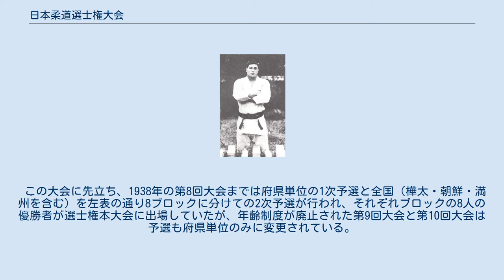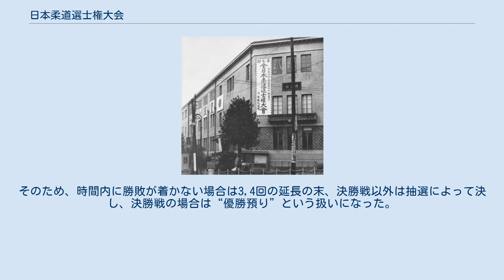日本柔道選士権大会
史上唯一、選士権（専門の部）を3度獲得した木村政彦 日本柔道選士権大会（にほんじゅうどうせんしけんたいかい）は、かつて日本で開催されていた柔道の大会。
講道館主催、朝日新聞社後援。
 1937年開催の第7回大会 全日本柔道選士権大会として第1回大会が1930年に東京で開催されて以降、昭和天覧試合との兼ね合いで開催が見送られた1933年と1940年を除きほぼ毎年開催されており、同じく毎年ないし隔年で開催された明治神宮大会や不定期に開催された昭和天覧試合と並び、当時の柔道家にとってはビッグタイトルの1つであった。
 この大会は嘉納治五郎の創案によって開始されたもので、柔道団体自らが主催（第1回大会および第5-10回大会は講道館、第2-4回大会は中央有段者会が主催）する全国規模の大会という点で明治神宮大会（厚生省・大日本体育協会主催）や天覧試合（宮内省主催）と比べ特筆される。
 大会は専門選士と一般選士の2つに分類し、1938年の第8回大会までは更に年齢別に壮年前期（20~29歳）・壮年後期（30~37歳）・成年前期（38~43歳）・成年後期（44歳~）と4区分していたため、各大会とも8人のチャンピオンが存在していた。
この区分制度は嘉納治五郎曰く“力のつり合い”を考慮してのものであったが、選士権という特性上チャンピオンは1人であるべきという風潮が高まり、1939年の第9回大会と1941年の第10回大会（最後の大会）では日本柔道選士権大会と改称されると共に年齢別制が廃止された。
 太平洋戦争の影響による中断期間を経て、戦後の1948年に当大会の流れを汲む全日本柔道選手権大会が開催された際には、更に専門選士・一般選士の区分が廃止され唯一無二の全日本チャンピオンを決する大会となって今日に至る。
 この大会に先立ち、1938年の第8回大会までは府県単位の1次予選と全国（樺太・朝鮮・満州を含む）を左表の通り8ブロックに分けての2次予選が行われ、それぞれブロックの8人の優勝者が選士権本大会に出場していたが、年齢制度が廃止された第9回大会と第10回大会は予選も府県単位のみに変更されている。
選士権本大会は、主に2日間に亘ってトーナメント方式で争われ、栄えある優勝者には優勝旗のほか賞牌・証状・記念品が贈られた。
 なお、柔道の競技大会としては1929年の昭和天覧試合で初めて判定制度が導入されたが、当大会では判定による決着は採り入れられていない。
そのため、時間内に勝敗が着かない場合は3,4回の延長の末、決勝戦以外は抽選によって決し、決勝戦の場合は“優勝預り”という扱いになった。
 出場者名左のは優勝、は準優勝、は第3位を表す。
 優勝預りとなった専門壮年前期・同成年後期の部を除く6名の選士権獲得者たち 優勝預りとなった一般成年後期の部を除く7名の選士権獲得者たち